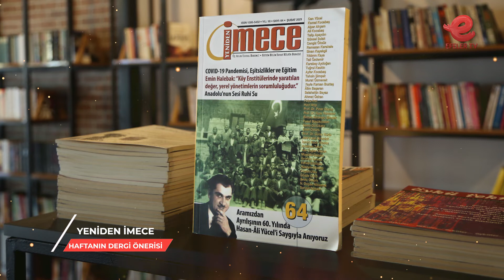📚 KitapKafeÖneriyor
Bu hafta sizlere, Yeni Kuşak Köy Enstitüleri'nin yayın organı olan "Yeniden İmece" dergisini öneriyoruz.
Yeniden İmece Dergisi, Köy Enstitüsü ruhunu ve kuruluş felsefesini bugünlere taşımaya, bugünkü somut koşullar ışığında yeniden  tartışmaya çalışıyor. Üç ayda bir yayınlanan; eğitim, bilim, sanat ve kültür dergisi olan Yeniden İmece, ülkemizde en etkin dergilerden biri olma özelliğini taşırken aynı zamanda gönderilen bütün eğitim ile kültür konularına da açık.
Bu aydınlanma ve sevgi yoluna okuyarak ve yazı göndererek katkı sağlamanız dileğiyle...
Okur kalın!